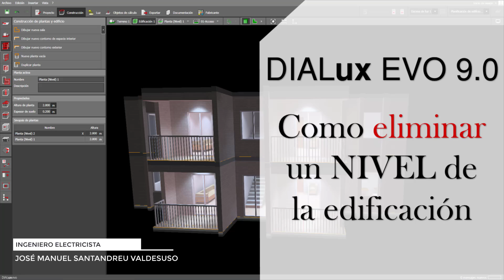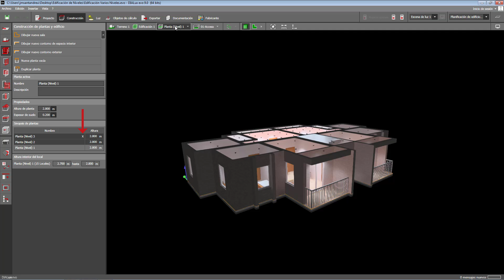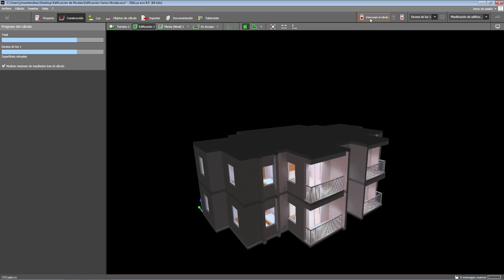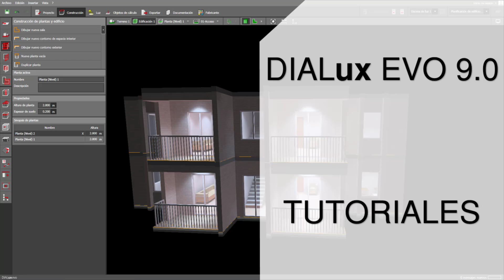Como eliminar un NIVEL de la edificación en DIALux EVO 9.0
En este video te enseño a como eliminar un nivel de la edificación en DIALux EVO 9.0. Es probable que alguna vez hayas creado un edificio de varios niveles y en algún momento del diseño tuviste que eliminar un nivel pero no conoces como hacerlo, entonces aquí aprenderás a como realizarlo.

0:00 Como eliminar un nivel de la edificación en DIALux EVO 9.0
0:39 Desde donde puedo eliminar un nivel en DIALux EVO 9.0
1:12 Método para eliminar un nivel en DIALux EVO 9.0
2:12 Como eliminar el nivel de la edificación
3:13 Como activar la opción de Iniciar cálculo para calcular el proyecto
4:00 Sumario del video